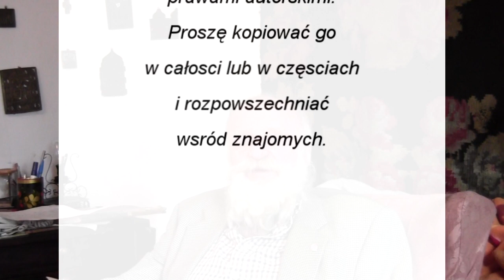prof. Mirosław Dakowski - Ostateczna walka o Świat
Tajne Komplety mają zaszczyt gościć prof. Mirosława Dakowskiego, znanego i cenionego profesor fizyki, który powie Państwu, o ostatecznej walce o Świat.